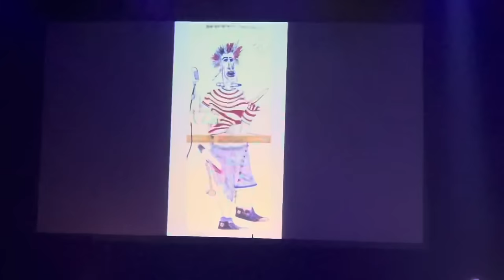Geddy Lee and Alex Lifeson The Barbican Hall London 18th December 2023